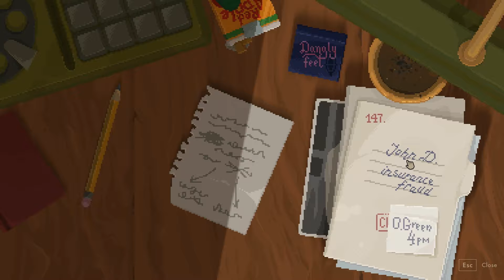Rezension: Backbone - Prologue [Das macht Laune!]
So, hier mal mein Senf zu dem Retro/Pixel Art Krimi-Spiel "Backbone". Das "Prologue" bedeutet das es eine Demo ist, die Vollversion ist, glaube ich, noch nicht verfügbar. Zieht's euch rein!